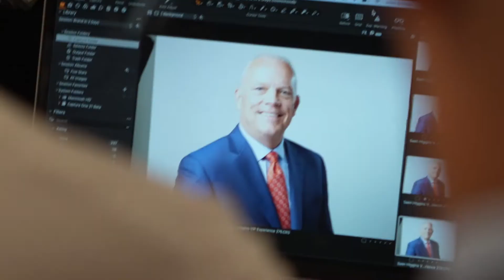Sean Higgins - Rey Perez Testimonial Video